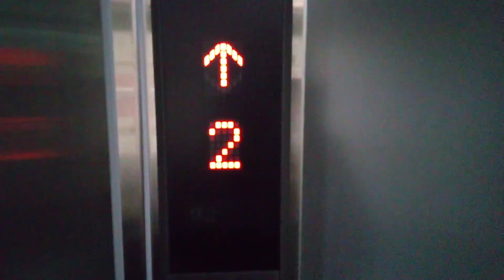三菱エレベーター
ホテル作州武蔵別館にあります。更新前はコンパクト4でした。機種はメルワイドです。
メーカー:三菱
設置年:1985年
リニューアル年:2017年
定員:4名
積載:300kg
キャンセル機能:あり
アナウンス:なし
戸閉ブザー:なし
到着ベル音:なし
ボタン確認音:なし
停止階:1.2.3
停止可能階:1.2.3
撮影:NEC LAVE Tab E 8HD1 PC-TE508BAW (2022年3月29日撮影)